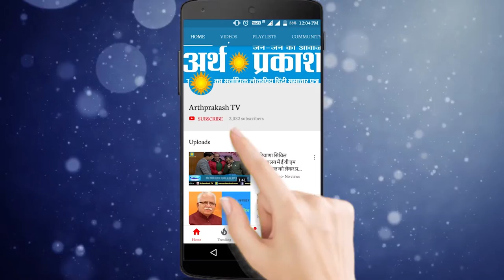पंजाब सचिवालय के बाहर कर्मचारियों का प्रदर्शन, नहीं मिल रही तन्खाव्ह और डी ऐ